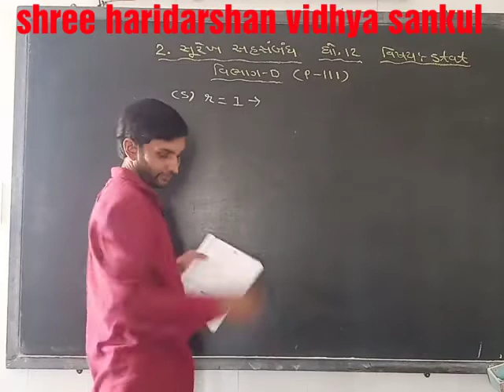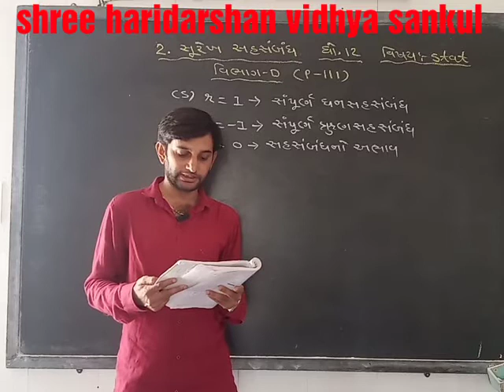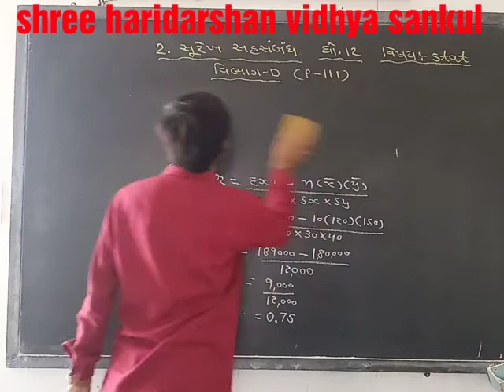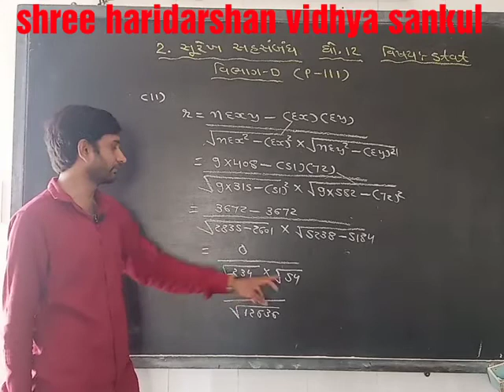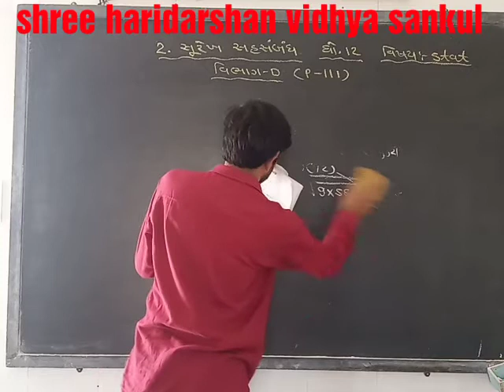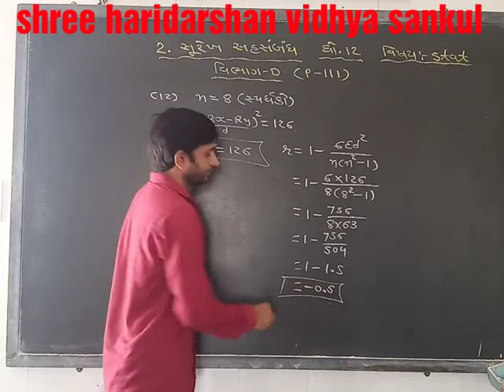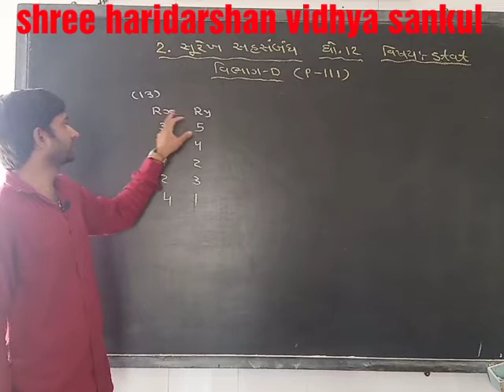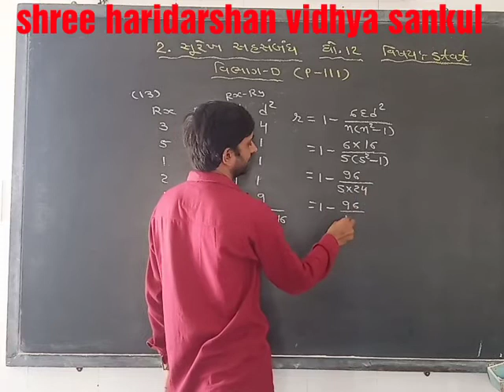G.H S.E.B. Std :- 12th Sub :- Stat Che :- 2